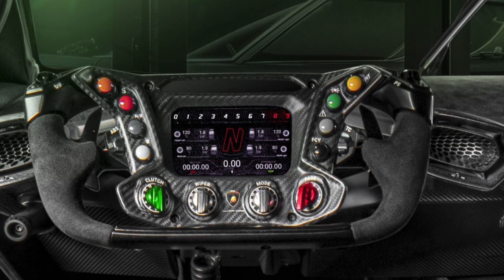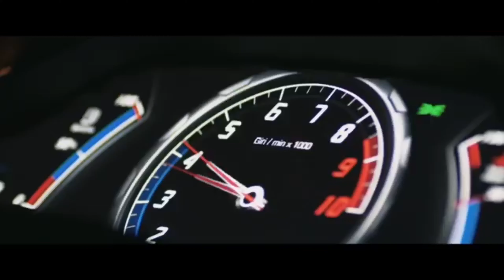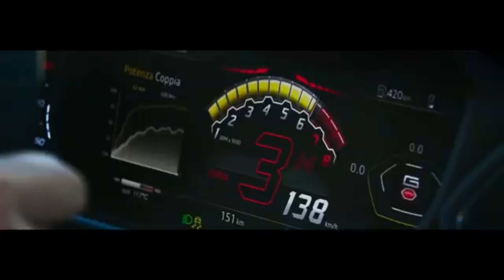What Selling Bugatti Could Mean For Lamborghini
Rimac is buying Bugatti well that’s what the word on the street.
So what’s the mean for VW other super cars?

I thought about not doing this golden opportunity but it gives me a chance to openly talk about cars with no script. And I’m sorry if this video sounds disjointed ideas started popping in my head as I was recording.